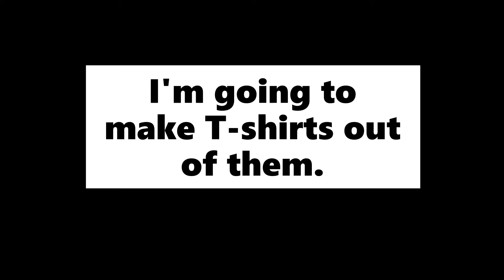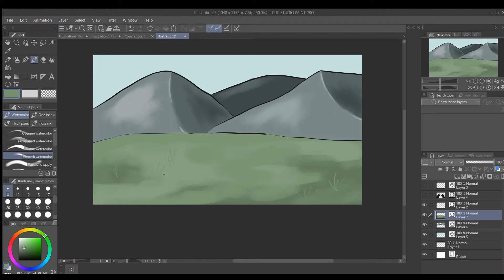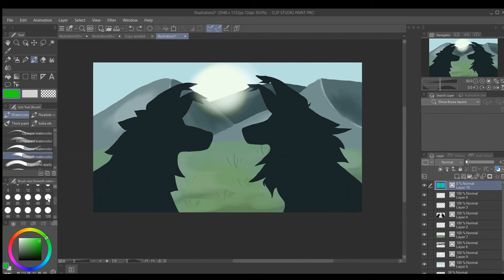Silhouette Speed paint | CSP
Ayyeee! I hope you enjoyed watching mah art! All this was made in CSP..

bai.